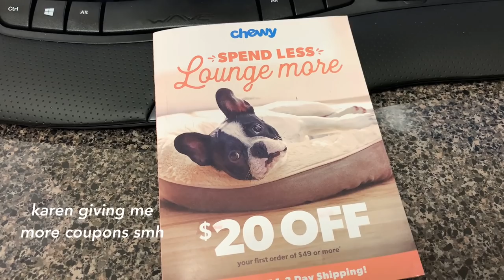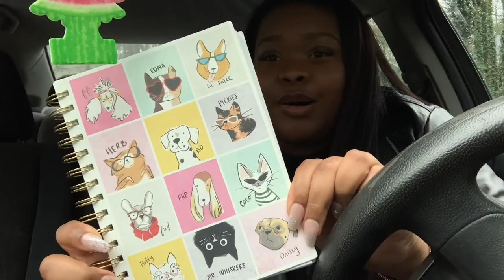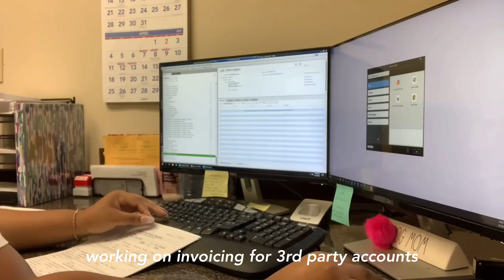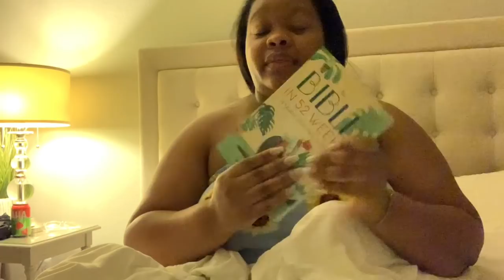Ep. 40: Day In The Life of an Administrative Assistant in Atlanta | Full Time Office Job | 9-5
A Day In The Life of an Administrative Assistant in Atlanta | Full Time Office Job | 9-5 Work Vlog

Become a member of The Admin Collective!

Video Equipment Used:

+Editing Software Used → Filmmaker Pro App
+Thumbnails Created Using → Phonto App